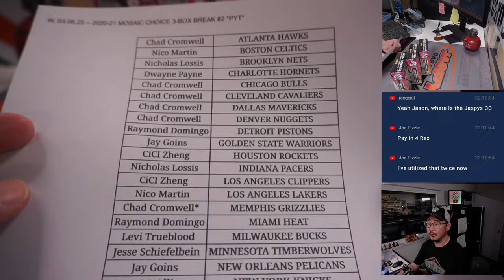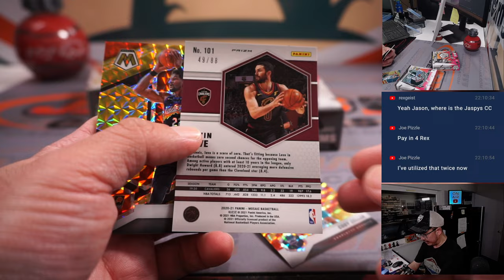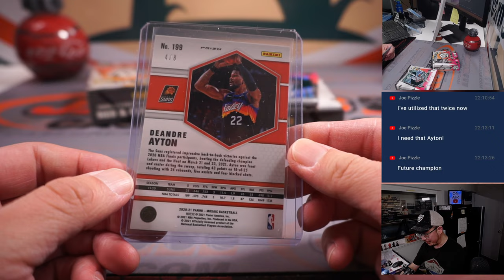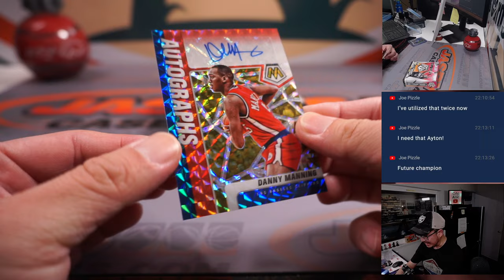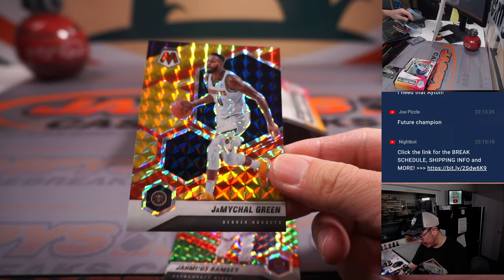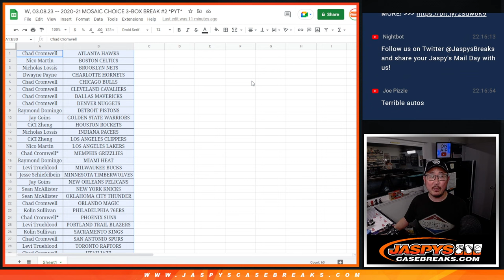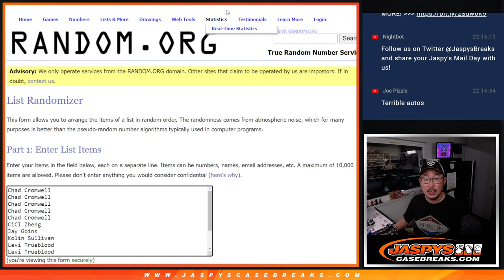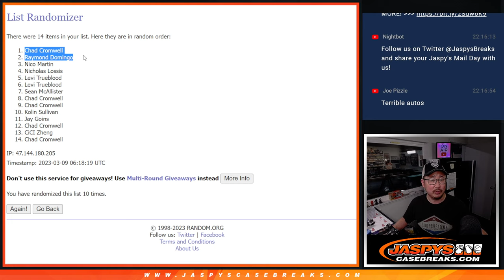W, 03.08.23 -- 2020-21 MOSAIC CHOICE 3-BOX BREAK #2 *PYT*